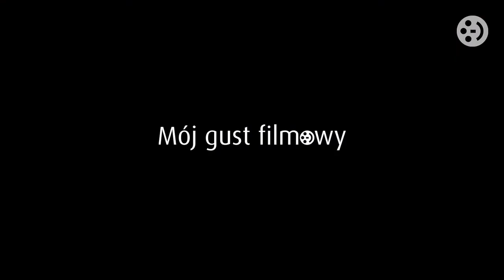MÓJ GUST FILMOWY: Juliusz Machulski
Znany reżyser Juliusz Machulski opowiada nam o swoich fascynacjach filmowych.